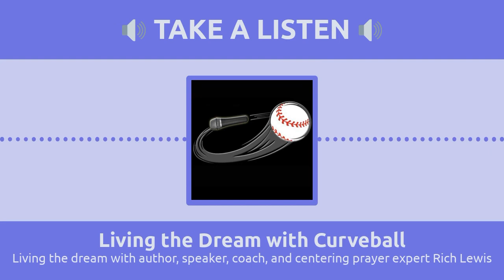Living the dream with author and centering prayer expert rich lewis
On today’s show I am joined by Author, speaker, coach, and centering prayer expert Rich Lewis to discuss what the practice of centering prayer is and the history of it. We also discuss how people can get in to the practice of centering prayer as well as how Rich discovered and got in to centering prayer himself.